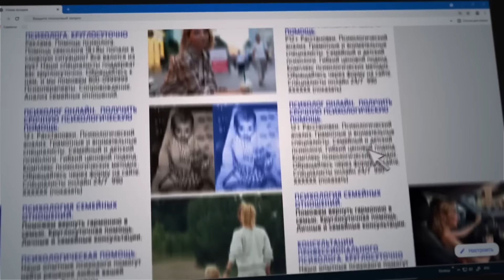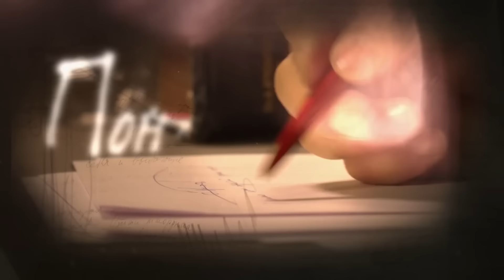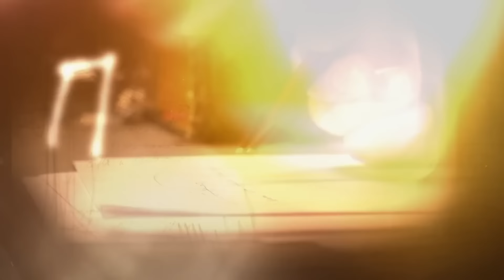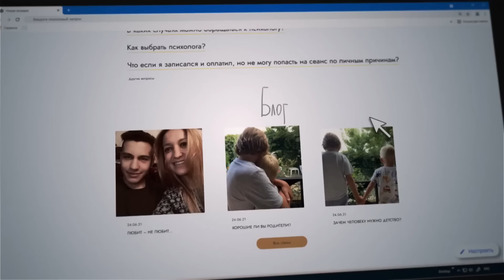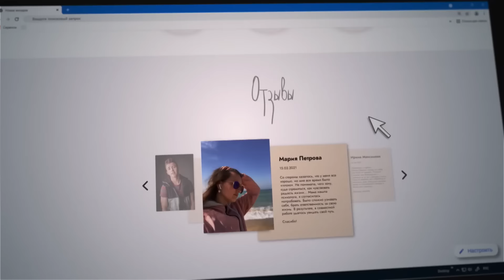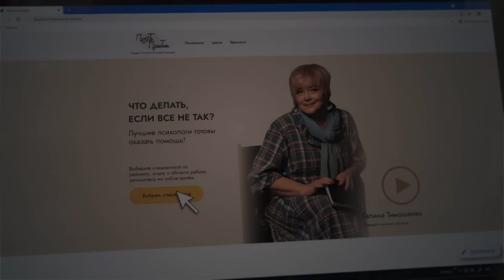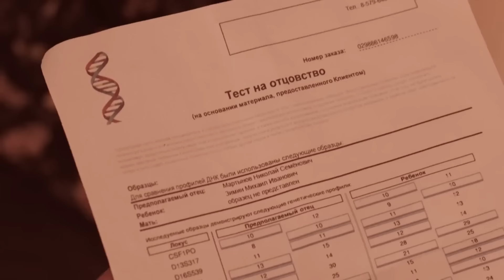Понять. Простить: Новость, Удар в спину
00:00 Новость
Эрика Голубева сбежала жена Полина, оставив его одного воспитывать трехлетнюю дочь Олесю. Спустя два года жена объявилась и потребовала отдать ей ребенка. Когда Эрик наотрез отказался, женщина заявила, что девочка на самом деле не от Эрика, а значит, он не имеет на нее никаких прав. Мужчина был растерян и не знал, что ему делать. С одной стороны, Эрик любил девочку, а с другой было не понятно, должен ли он бороться за Олесю, если окажется, что она действительно не от него. Озадаченный этим вопросом, мужчина пришел на прием к психологу.

24:26 Удар в спину
Жанне позвонила неизвестная женщина и сообщила, что муж изменяет ей с продавщицей своего магазина - Викой. Муж заверил Жанну в том, что не изменяет ей. Муж объяснил, что его  просто оклеветала бывшая сотрудница, которую он уволил за воровство. Жанна поверила мужу. Но вскоре застала его у магазина с Викой и ребёнком, которого муж Жанны называл родным. Подкараулив Вику в конце рабочего дня, Жанна устроила ей скандал. Вику заявила, что не имеет никакого отношения к ее мужу, и ребёнок у нее от совершенно другого мужчины. Оскорбившись от подозрений Жанны, Вика уволилась из магазина. Муж обвинил Жанну в нелепой ревности. И рассказал, что поддерживал Вику в сложной жизненной ситуации - Вика пережила изнасилование, и ее ребёнок от насильника. Жанне стало очень стыдно. Она извинилась перед мужем. А вскоре Жанна нашла спрятанный тест на отцовство, который доказывал, что ее муж - отец ребёнка Вики.